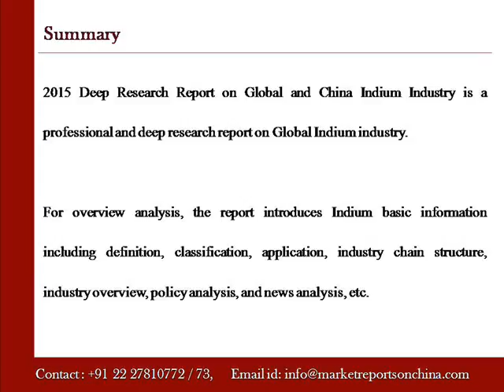2015 Deep Research Report on Global and China Indium Industry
Marketreportsonchina.com presents a report on “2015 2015 Deep Research Report on Global and China Indium Industry”.  The report covers China Indium Industry upstream raw materials, equipment, downstream client survey, marketing channels, industry development trend and proposals.